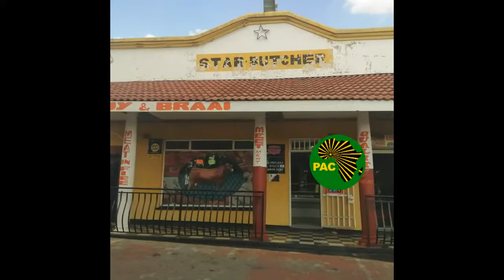PAC DUBE BRANCH TO BE RE-LAUNCHED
The re-emergence of the Pan Africanist Congress (PAC) on the Azanian political scene after 13 years of disruptive litigation continues unabated as the party re-launches it's branch in Dube - Soweto this Saturday, November 13, 2021.

Dube was established in 1946, and forms an important part of Soweto. It has historically been home to many pioneers, and profiled members of society. They range from politicians, education leaders, business leaders, theatre and arts etc.

These have included the likes of PQ Vundla, T Moerane, Dr. Gugushe, Dr. Richard Maponya, Peter Vundla, Mhlangabezi Vundla, Felicia Mabuza-Shuttle, Tokyo Sexwale, Gibson Kente, AB Xuma, Dr. Nthato Motlana and wife Sally, Andrew Mlangeni, and Leslie Sehume, amongst others.

On Saturday, the PAC will be gathering in Dube Village to revive the spirit of Poqo and of all the fallen fathers and mothers of the revolution - as well as the vibrant spirit of the PAC of the 1990s and early 2000's in the area.

Full Details are as follows:

Event: PAC Dube Branch Re-launch
Date: Sat, 13/11/2021
Time: 11am
Venue: 1417 Pioneer Street
Dube Village - Soweto.

Cde. Motsubi
Regional Organiser

Cde. Mapo
Regional Secretary
Izwe Lethu Iafrica